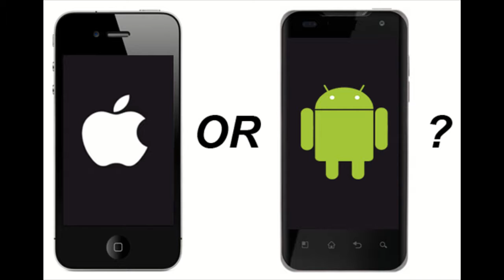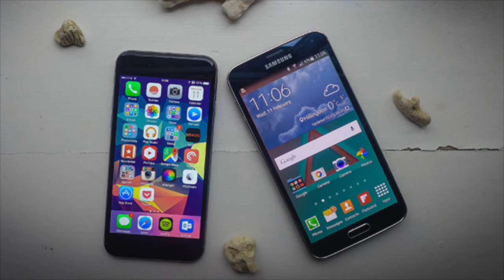game of thrones